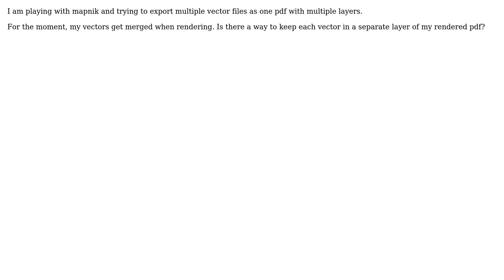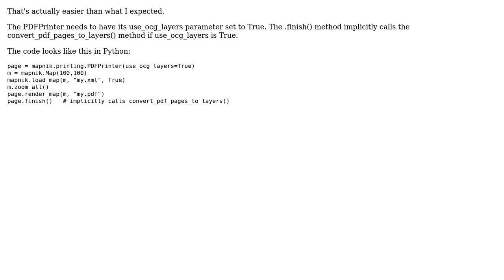GIS: Can I make a multi layers pdf from a mapnik xml?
With thanks & praise to God, and with thanks to the many people who have made this project possible! You are responsible for your own actions.